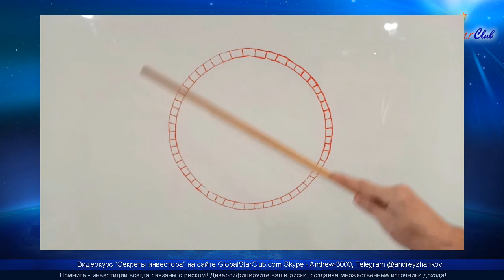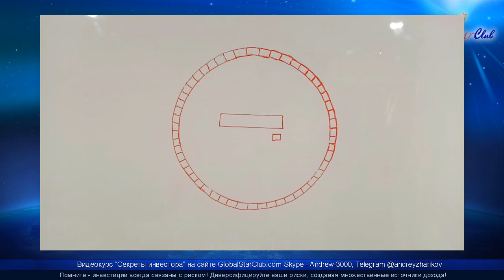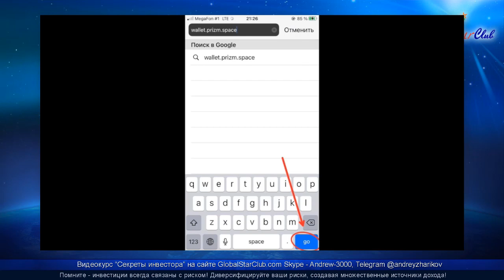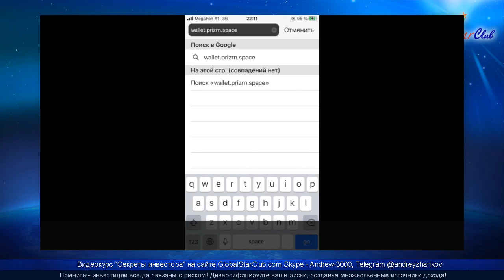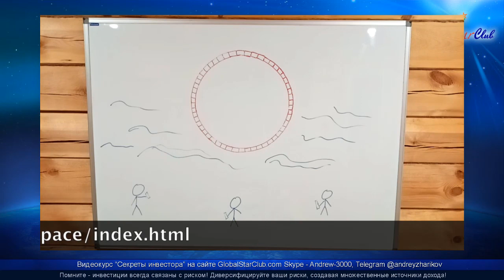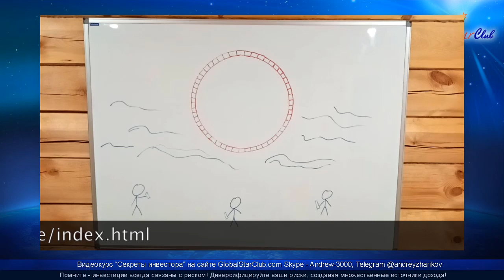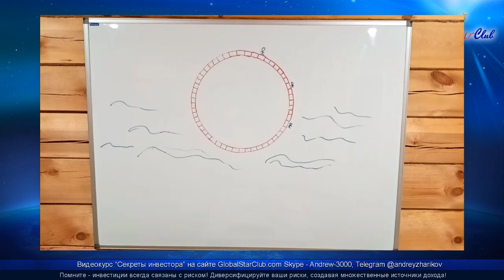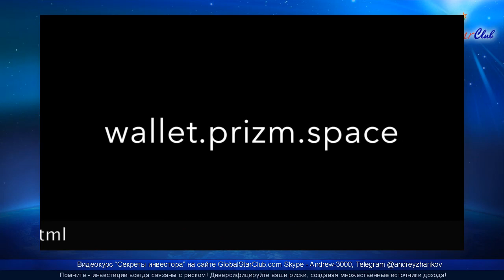Кошелек PRIZM - зачем нужен и как не потерять деньги?